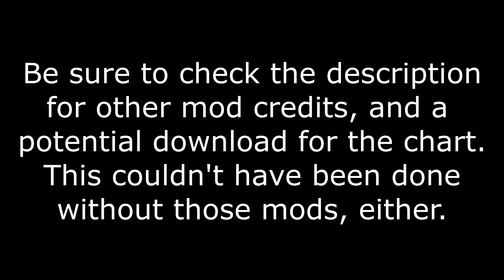VS. Nightmare Fredbear - Torment (Fanmade Chart) [Friday Night Funkin']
Here's a moderately "high-effort" chart of 1up Cartoons' song 'Torment'. Definitely one of my favorite FNF songs to date; the vocals are excellent, instrumentals are banging, it's awesome! So, again, special thanks to 1up.

Thumbnail art done by my friend mykrou (give them a follow!)

Now, let's talk briefly about the video. To clarify, none of the things you see in the video were done with coding. It was all just sheer determination and video editing, and it actually came out pretty good. I hope you all like it.

I'll take it out as accordingly. Thanks for being here!